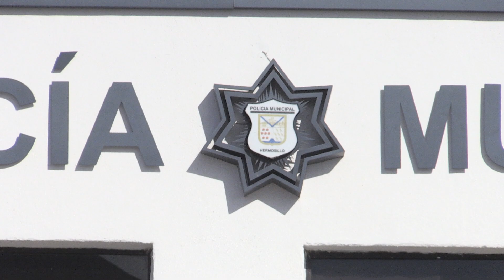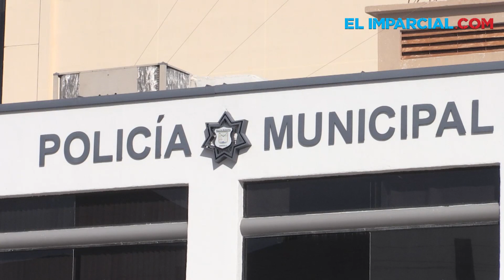Fuera de la Policía los agentes "drogos"